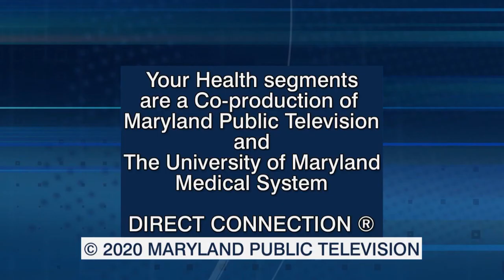Adults with Autism - Dr. Peter Crino - MPT's Your Health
In this Your Health segment, Peter B. Crino, MD, PhD, describes how the University of Maryland Clinical Center for Adults with Neurodevelopmental Disorders (CCAND) can benefit adults with autism spectrum disorder. Dr. Crino, Professor of Neurology and Chair, Department of Neurology at the University of Maryland School of Medicine, says CCAND's multidisciplinary team provide a high level of care to complex patients.